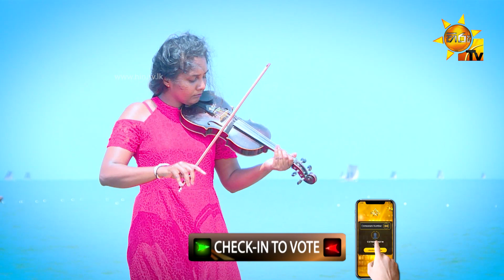Hashini Nisansala | Hiru Star Season 2 | Episode 10